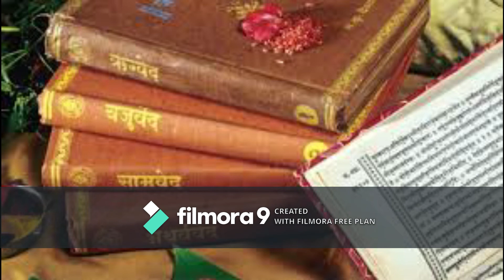CHANGE YOUR DESTINY BY A SILVER RING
CHANGE YOUR DESTINY BY A SILVER RING.Sanatann Jyotish.Vedic Astrology.Vedic Astrology in bengali.Vagyo ke nijer golam bananor jonnyo eta jantei hobe.Bad luck from Good luck.how to success in life?.How to win your luck?.world best astrologer.world best astrology.best astrology.Best Astrologer.Best Indian astrology.Best indian Astrologer.Astrologer.Astrological classes.Best Astrologer in WEST BENGAL.Astrology vs Science.What is ASTROLOGY.How astrology works?.How we improve ourselves?.How to reduce bed effect from our life?.How to increase good effect in our life?How to get success in our life?.How stars effect in our life?.Is Astrology really works?.Khudki zindegi ko assan baniye.Rule your destiny like a king.How to became a real hero in you life?.Be a some one from no one.Astrology is not superstition.Astrology is not illusion..Puranjay Astrology.Astrologer of PURANJAY.Vedio of puranjay.Video of puranjay astrology.Video of Sourav Sharma.Sourav Sharma vedio.Bhartiya joytish.Vartiya jyotish.